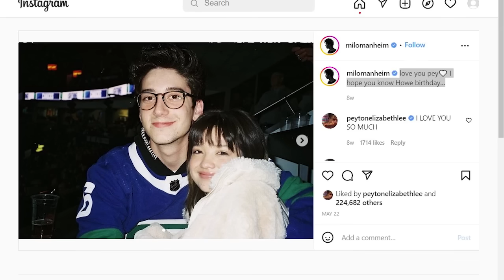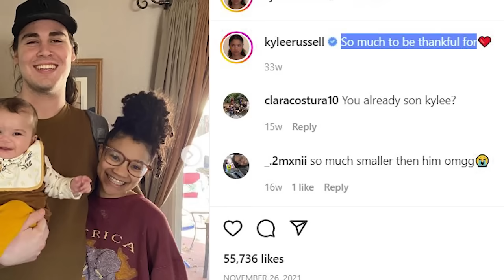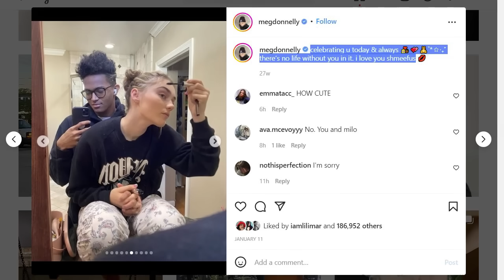Zombies 🔥 Life Partners And Then And Now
Zombies 🔥 Then And Now And Life Partners
  This video is about the cast of Disney movie "Zombies" . Check out how they've changed over the years and how are they doing now. We appreciate any feedback and suggestions.  Enjoy!

💗 Main Cast:
🔸 Milo Manheim - Zed
🔸 Meg Donnelly - Addison
🔸 Trevor Tordjman - Bucky
🔸 Kylee Russell - Eliza
🔸 Carla Jeffery - Bree
🔸 Kingston Foster - Zoey
🔸 James Godfrey - Bonzo

● Song Title: F.O.O.L & Anzo - Memories From The Past [Tasty Release]